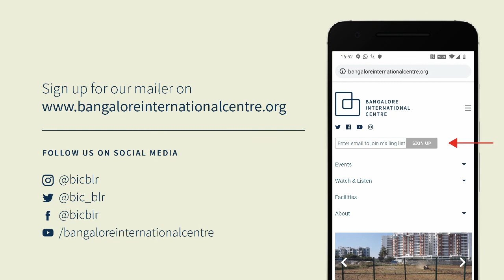A Rifle and a Bag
Filmmakers Cristina Hanes, Isabella Rinaldi, Arya Rothe in conversation with Sushma Veerappa.

A feature-length creative documentary | 89 mins | India, Romania, Italy, Qatar

Directed by: Cristina Hanes, Isabella Rinaldi, Arya Rothe
Produced by: Cristina Hanes, Isabella Rinaldi, Arya Rothe
Production company: NoCut Film Collective (Romania, Italy, India)

Synopsis:

Somi and her husband met and fell in love while fighting alongside the Naxalites, a communist guerrilla group that has been fighting since the 60’s for the rights of the tribal communities of India. After a decade of armed struggle, the couple deserted the movement and surrendered to the police. Ever since, they have been striving to forge a new identity, educate their two children and eventually reconcile their violent past with the fervent desire to integrate into the hostile Indian society.

Directors’ Note:

When she was 12 years old, Somi left her tribal village and joined the Naxalite guerrilla. After more than a decade of violent fight she surrendered to the State under the Surrender Policy. Deserting the movement meant starting from scratch, building a new life for herself and for her children. The act of surrendering has tampered with her value system and the ideology for which she fought, disengaging her from her surroundings and beliefs.

“A Rifle and a Bag” accompanies Somi as she struggles to make her violent past compatible with her desire to integrate as a civilian in society. The excruciating wait for the social rehabilitation is holding her children’s future back. Their sense of identity is now being challenged and it is this state of mind that we want to tackle, to discover the complex texture of moral, ideological and political engagement.

NoCut Film Collective (production company)

NoCut Film Collective was co-founded in 2016 by Cristina Hanes (Romania), Isabella Rinaldi (Italy) and Arya Rothe (India) after collaborating in the framework of DocNomads Master Course in Documentary Directing. The collective directs and produces author-driven documentaries, envisioning filmmaking as collaborative and transcultural. A Rifle and a Bag (India, Romania, Italy, Qatar, 89 mins, 2020), the collective’s first feature-length creative documentary was awarded Special Mention of the Bright Future Competition of 2020 International Film Festival Rotterdam (IFFR) and was screened so far at over 20 film festivals around the world.

In collaboration with Vikalp Bengaluru